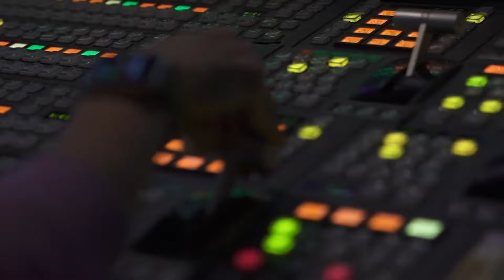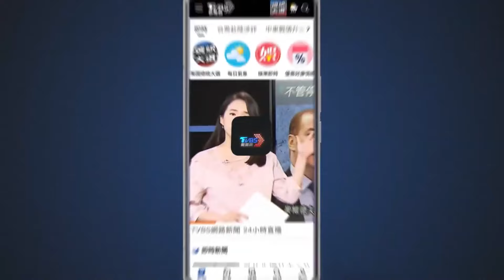【每日必看】美國萬聖節狂歡變調 奧蘭多槍擊2死8人傷｜TVBS新聞